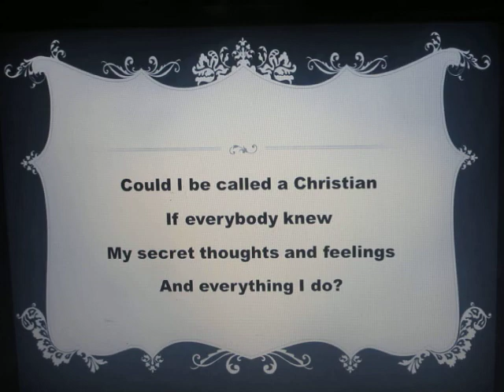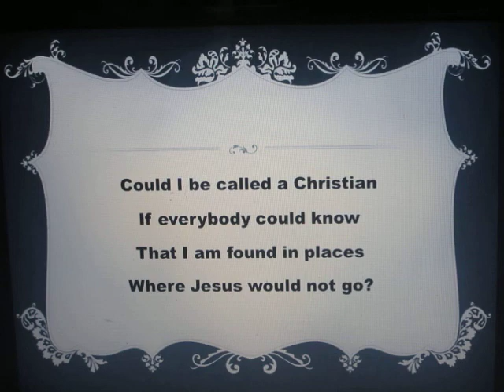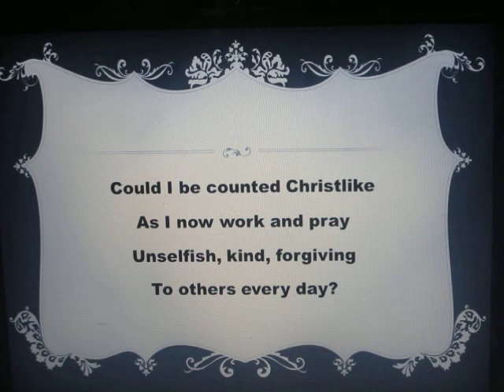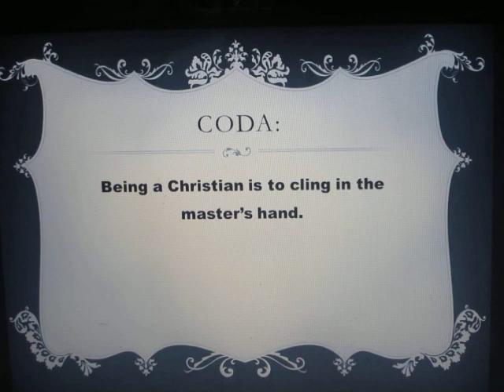A Christian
This song was a poem taken from 1TG 2, p. 31 and tuned by Mr. and Mrs. Terah-Jila Bacasmo (November 25, 2010). Sung by Mrs. Airene A. Pestano and Mrs. Jila N. Bacasmo